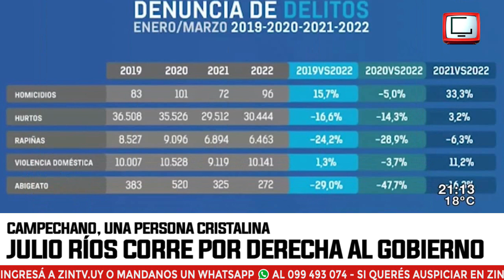¡CARZOLIO y PATRICIA MADRID contra JULIO RÍOS! | ZIN TV